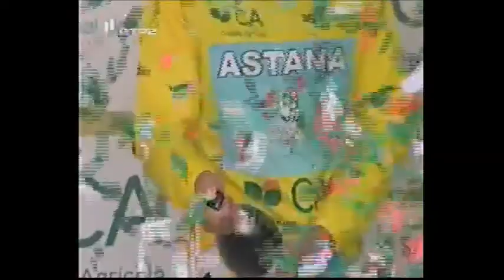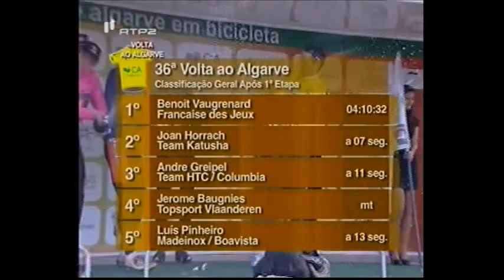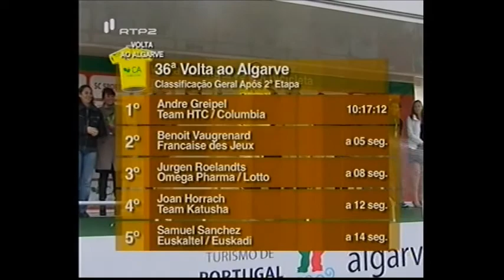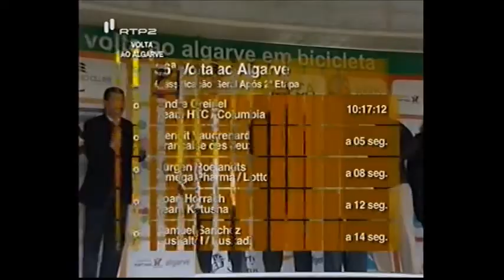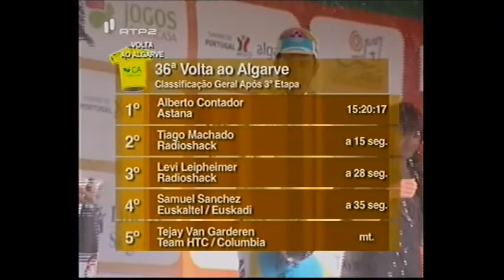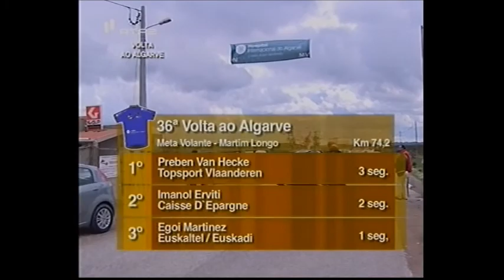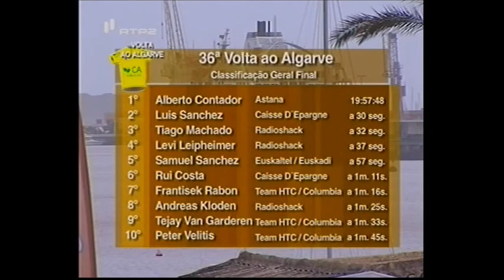36ª VOLTA AO ALGARVE EM BICICLETA - 2010 (RESUMO)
ALBERTO CONTADOR VENCEDOR DA 36ª VOLTA AO ALGARVE EM BICICLETA 2010 (RESUMO)